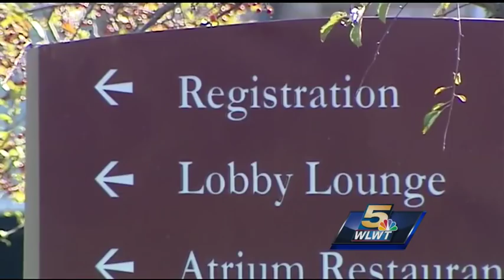Norwood man accused of holding girls as sex slaves charged in similar crimes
Details are emerging in the case of a Norwood man accused of holding underage girls in a series of crimes investigators say amount to sexual slavery.